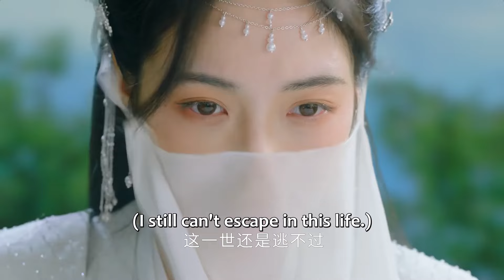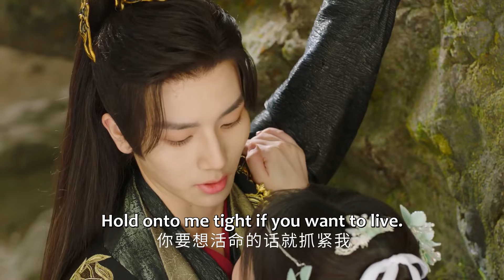🍬灰姑娘遇到危險，王爺及時趕到捨命救灰姑娘，讓她徹底愛上他了！|卿卿三思 The Deliberations of Love